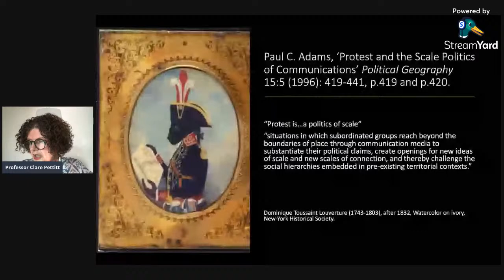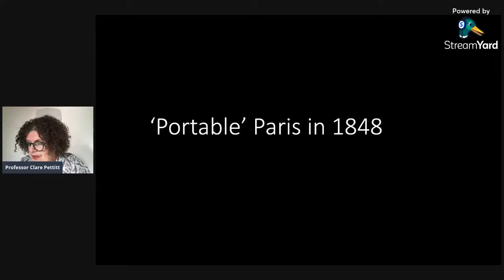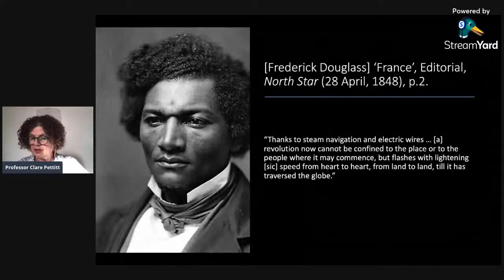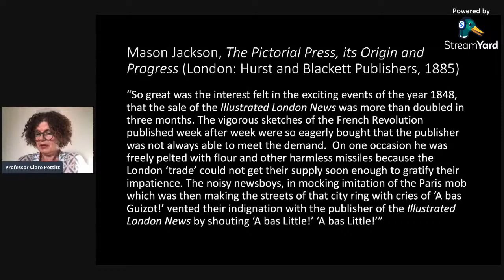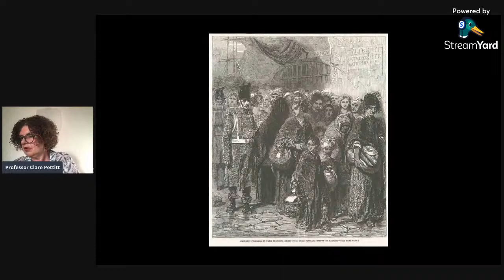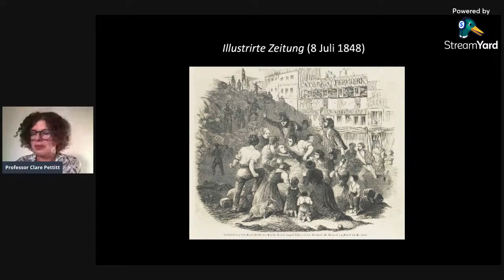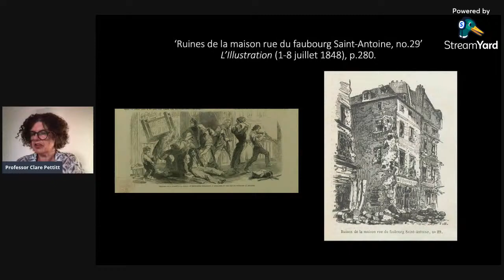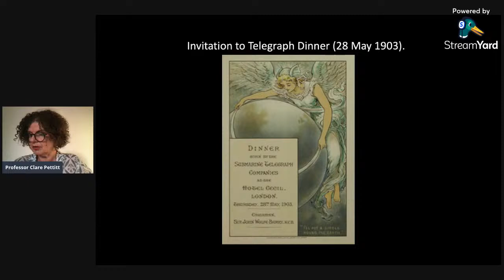Crítica e Romance: Moving Pictures: Serial Revolutions in 1848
Professora Clare Pettitt (King's College London).
Mediação: Professora Júlia Braga Neves.